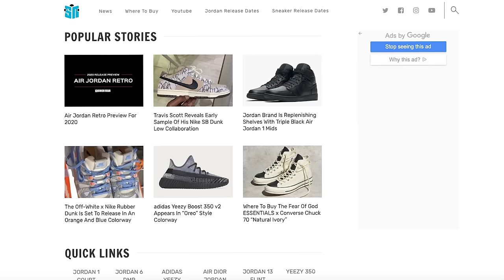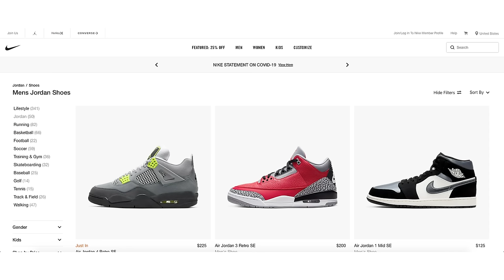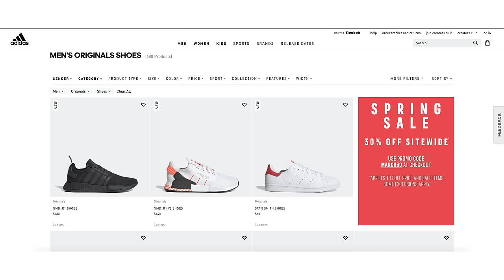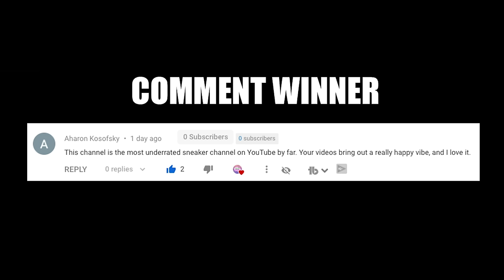How To Buy Sneakers For Retail (Beginners Guide)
My 3 Tips for success growing your sneaker collection and making extra money